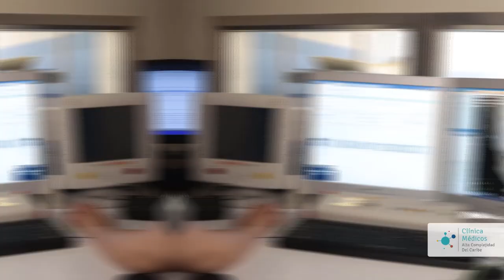"MI HIJO NO SE ACCIDENTÓ HACIENDO PIQUES EN LA MOTO": MADRE DE LUIS ALEXANDER HENAO